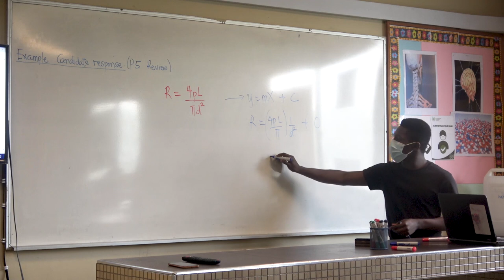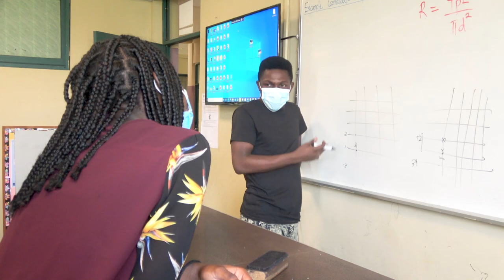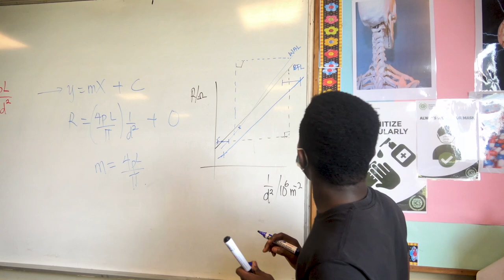Photography Club: Giving Back to the Community - The Story of Sadiq Abubakar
Sadiq (ICS '21) tells us what motivated him to come back to ICS to assist in Teaching.

Welcome to International Community School.